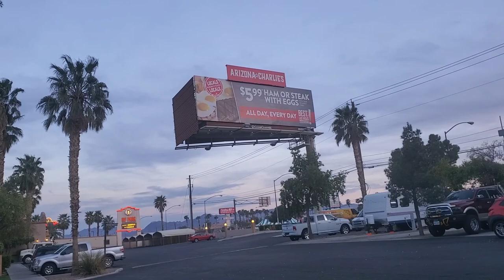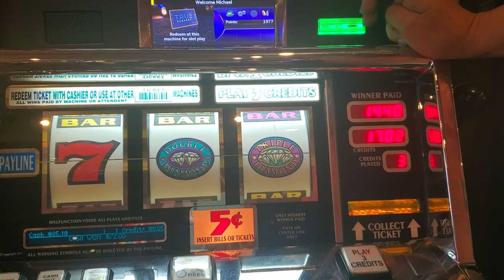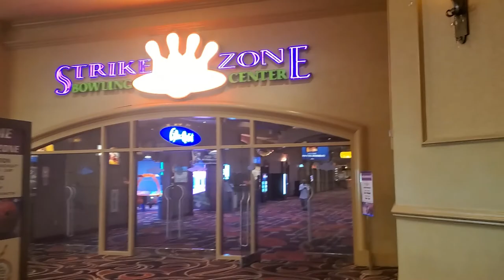Time for some Vegas fun, Broken Axle on the Trailer, Heading home-RV Life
We spent some time in Vegas for a little fun, we always stop in on our way to and from Arizona. We had to replace the axle on the trailer.. so thankful it didn't happen on the road.